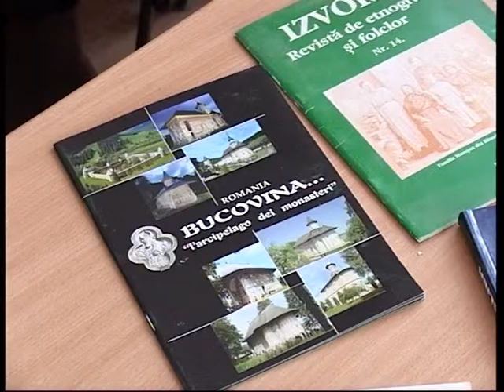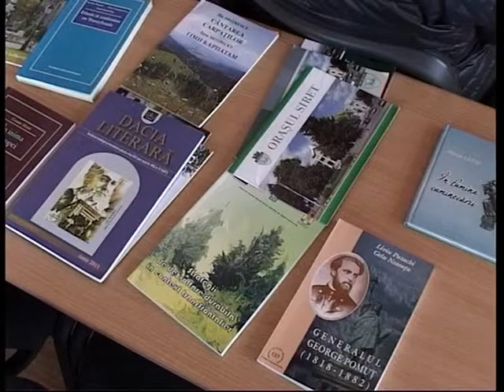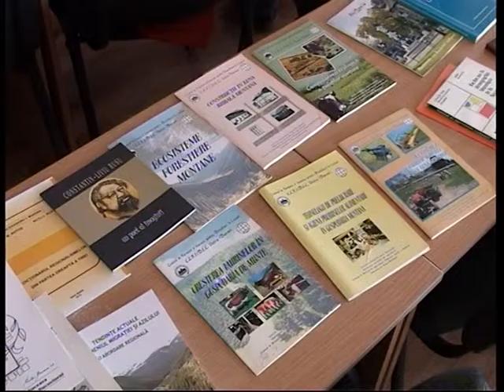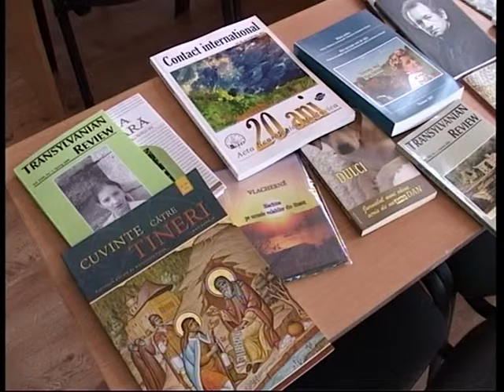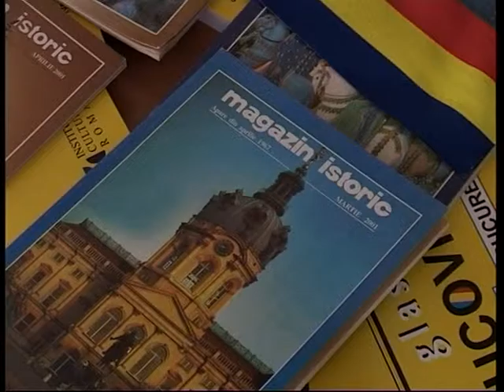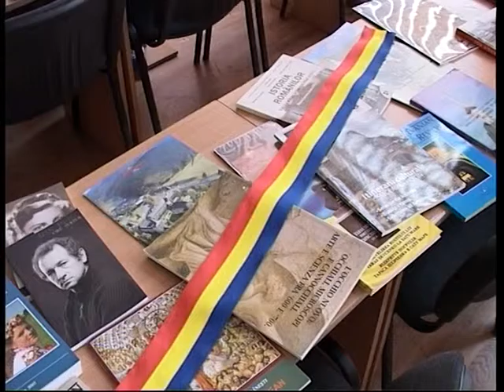"Actual" від 21.10.2015